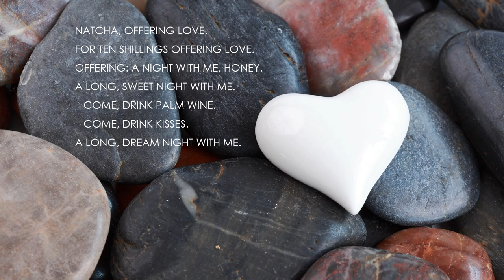"Natcha" by Langston Hughes (Read by Kareem Badreddine)